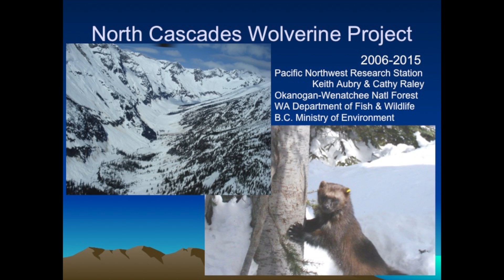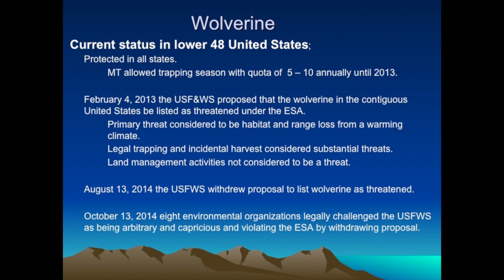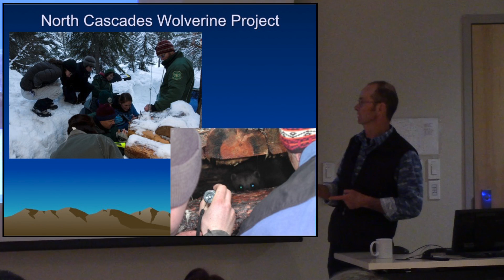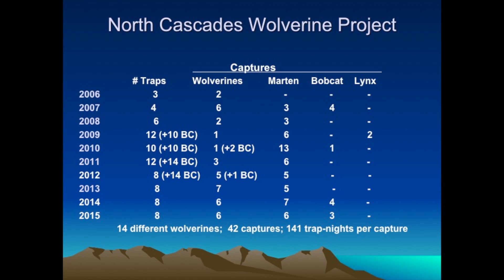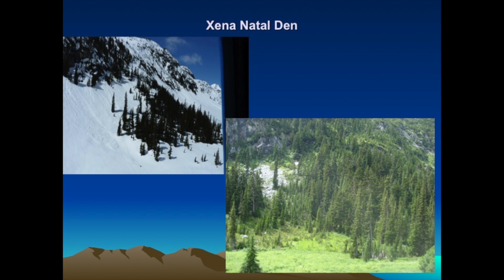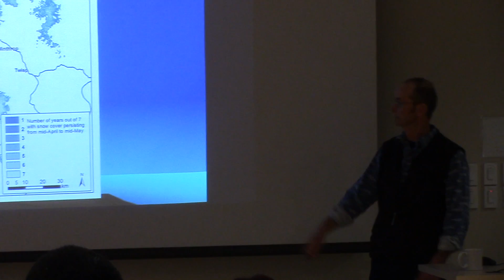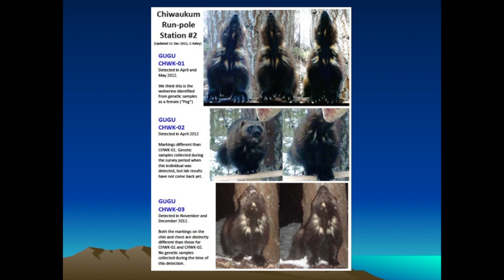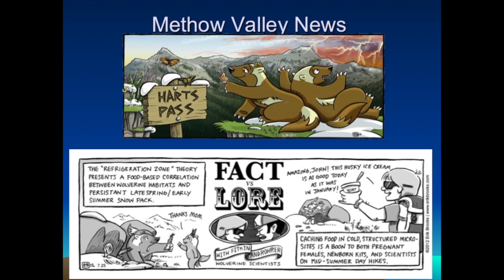John Rohrer- Wolverines: The Ultimate Alpine Survivor Recolonizes the North Cascades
Natural Science Seminar Series
Presented by:
CWU Department of Biological Sciences and College of the Sciences